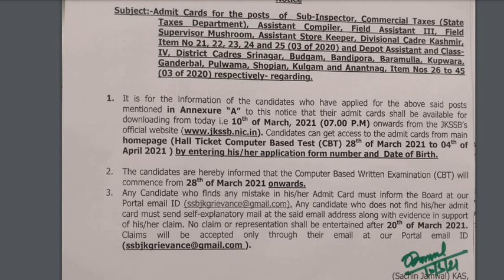JKSSB released Admit Card for Sub Inspector and many other posts|| Adv. 03 of 2020 | Full details...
JKSSB released the admit card for various posts of advertisement 03 of 2020
@keepgrowingwithshamsher @jkssbonlinetutorial @studyforjkssb4387 @jkssbaspirantsadda2941 JKSSB CRACKER @GovernmentJobsGyan @Eliders